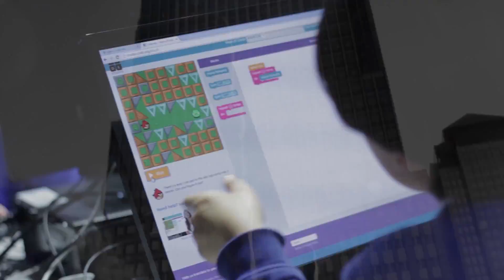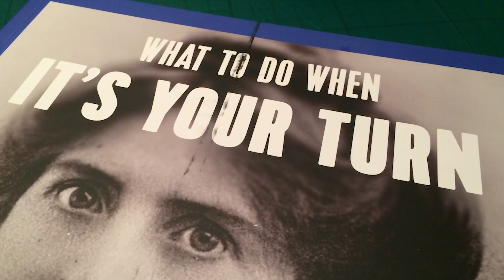STEAM Co. - 'it takes a whole village to inspire a child' - because